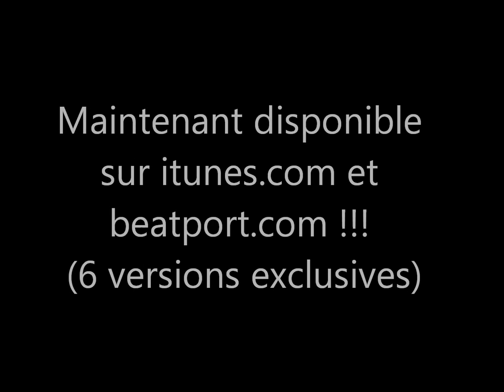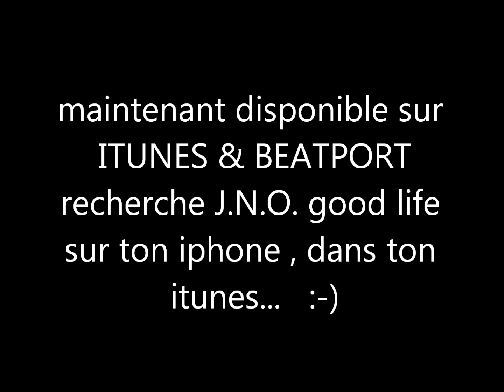Disponible, achète maintenant sur ITUNES ! J.N.O. "good life"